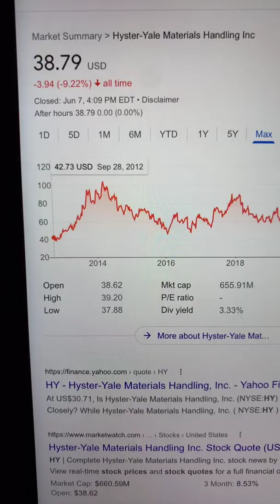🔴 Hyster-Yale Materials Handling Inc. HY Stock Trading Facts 🔴